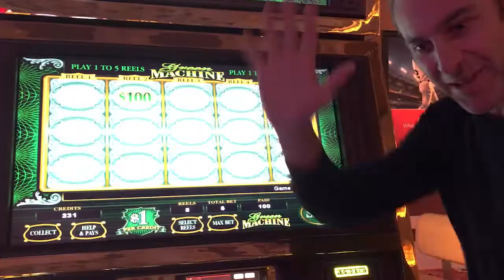Andrew Plays The Green Machine at the Wynn Casino in Las Vegas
Andrew and wife play the Green Machine and get some nice hits.  This episode does not have opening or closing graphics.